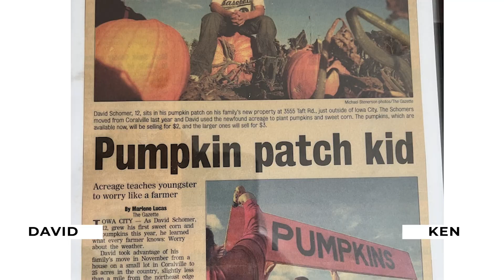The Jobs of Ken and David's Past - Lessons Learned - Part 1 (Episode 125)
The Jobs of Ken and David's Past - Lessons Learned - Part 1
Episode 125

Work experience, without a question, may provide us with the most valuable life skills and experiences that we can apply as we move forward in our new ventures, whether it’s changing careers or putting on a business hat. You could even notice that some of the strategies you’re doing today at our business are something you’ve done before, or have seen in your previous employers.

In this two-part episode, Ken and David recall their previous jobs and the lessons they’ve gained that helped shape them into the business people they are today.

This is another episode full of nuggets from our host. Let’s get started!

[06:54 – 15:30] Opening Segment

Ken talks about his former jobs as a fruit vendor, a laborer, and a lawnmower
David’s experience working in the family business, cleaning pig barns, and spending consecutive summers working at a medical store
[06:54 – 15:30] What Ken & David Learned From Their Previous Jobs

Easy upselling technique
Delivering great customer service is your best marketing strategy
Consumers pay for a better experience
The toxic environment of a family business
Investing in technology for your business is advantageous
Equipment is a business asset and proper maintenance could avoid liability
You could consume information with limited time. You just have to know what works for you and stick to it.
How to close deals
Selling high-quality products is beneficial in the long term
Want some Amazon refunds? Check out Getida
[15:31 – 26:16] Closing Segment

Tune in next week for part 2!
Quotes:

“Thinking creatively can earn you more profit.” – David Schomer

“I don’t think it’s a really good idea (family in business), I think you should rethink it, or put some rather strong policies in place to prevent those unwanted things.” – Ken Wilson

“I learned very early in life that there are more ways to earn an income than a nine to five.”- David Schomer

“It doesn’t matter what you do for a living as long as you do it to the best of your ability. It may not be glamorous, but like, if you’re doing your best, you can hang your hat on.” – David Schomer

“Self-employment isn’t for the faint of heart, it is very challenging.” – David Schomer

SoStocked
Your 1st Month Is Free For Any Plan You Choose!

If You receive value from this content please SUPPORT The Podcast

Send us a voice message and let us know how we can help you fire the man!

Leave us a review as it really helps the show!